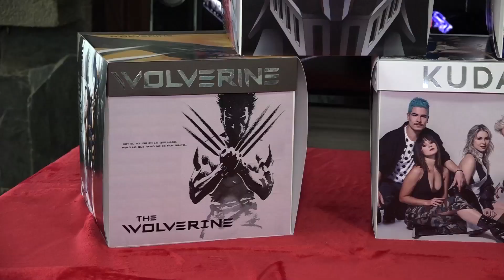CAJAS PERSONALIZADAS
En algunos casos elegir el regalo perfecto no es fácil, de echo cada persona es diferente y tiene sus gustos, aunque muchos aseguran que no tiene que ser necesariamente muy elaborado, costoso y que en realidad la intención es lo que cuenta, después de conocer el siguiente emprendimiento se olvidara por completo de estas opiniones, y las posibilidades de tener éxito a la hora de escoger un presente estarán garantizadas.